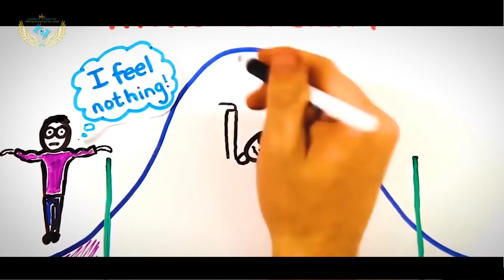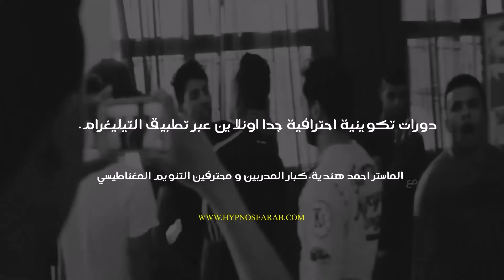تعلم اسرار التنويم المغناطيسي مع محمد غنايم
محمد غنايم يعطي اسرار حول التنويم المغناطيسي و التنويم الايحائي و التهكير الذهني

🏆انا المدرب و المعالج الخبير الماستر احمد هندية في مجال التنويم المغناطيسي و التنمية الذاتية

  شروط لتعلم علم التنويم المغناطيسي  ،ركز جيدا على انك انت كذلك ستصبح من كبار ممارسي  التنويم في العالم العربي  معنا فقط .

رابط موقعنا . من افضل المواقع في العالم العربي في التنويم و العلاج و تطوير الذات, ادخل الان لتستفد اكثر.موقعنا الالكتروني
🥰الماستر احمد هندية المدرب و المعالج المعتمد من اكبر المؤسسات الدولية مؤسسة الفقى العالمية -معتمد من اكاديمية عبد القادر العداقي الدولية معتمد من البورد الامريكي و الكندي  الحاصل على عدت ديبلومات معتمده الان..يفتح لكم باب جديد في الاشتراك
دورات تكوينية في. التنويم بالايحاء و المغناطيسي و اللحظي.و علوم الطاقة  و علوم ماوراء  الطببعة  و ,العلاج بالتنويم المغناطيسي,  و الاسقاط  النجمي...
استفد من جلسات علاجية بالتنويم الايحاء للامراض النفسية و المشاكل النفسية و الادمان .